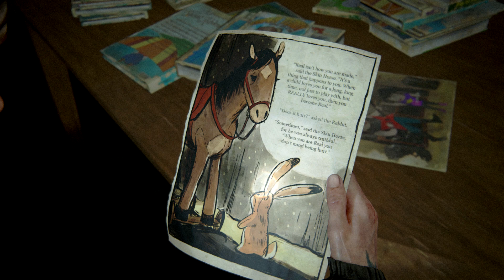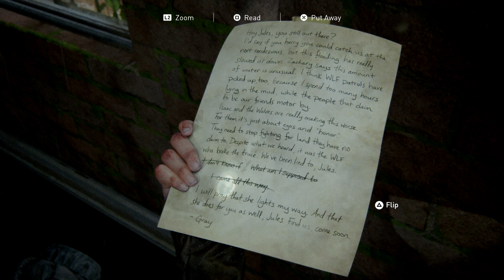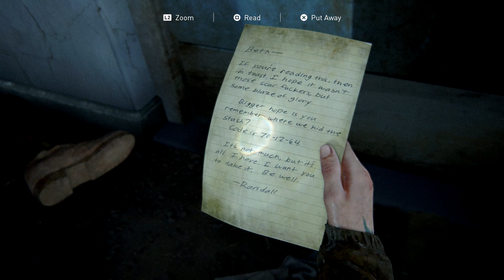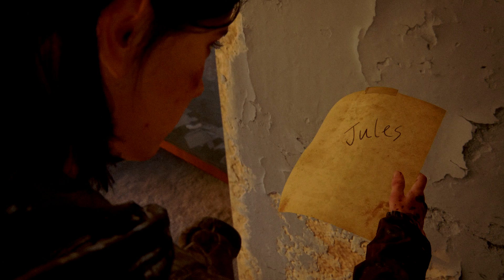The Last of Us 2 Gameplay Walkthrough PART 12 - No Commentary [The Last of Us Part II NEW GAME+]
The Last of Us 2 Gameplay Walkthrough PART 12 -  No Commentary [The Last of Us Part II NEW GAME+] The Last of Us Part II is a 2020 action-adventure game developed by Naughty Dog and published by Sony Interactive Entertainment for the PlayStation 4. Set five years after The Last of Us (2013), players control 19-year-old Ellie who sets out for revenge and becomes involved in a conflict between a militia and a cult in a post-apocalyptic United States. The game contains survival horror elements and is played from the third-person perspective. Players can use firearms, improvised weapons, and stealth to defend against enemies and cannibalistic creatures infected by a mutated strain of the Cordyceps fungus.

The six-year development of Part II began in 2014, soon after the release of The Last of Us Remastered. Neil Druckmann returned as creative director and Gustavo Santaolalla returned to compose the score. The game was announced in December 2016 and delayed twice, first for further development and then due to logistical problems arising from the COVID-19 pandemic. It was released on June 19, 2020, to critical acclaim. Praise was directed towards the improved gameplay mechanics, story, visual fidelity, and the performances of its cast, though the narrative and presentation of its themes received criticism.